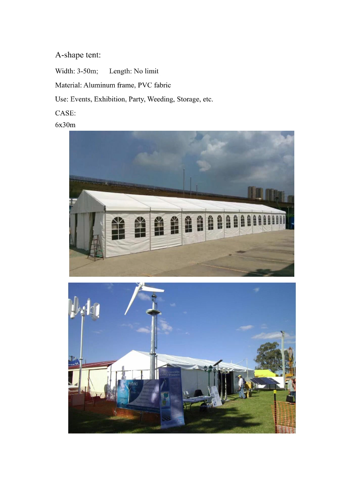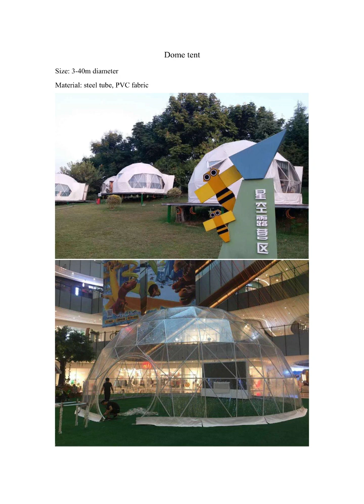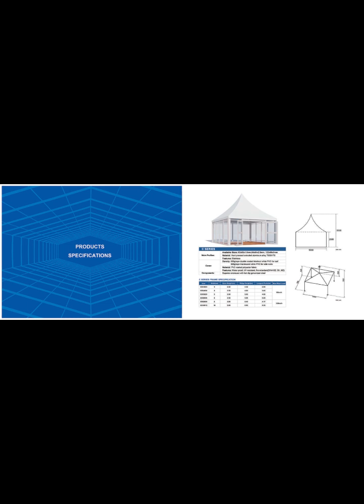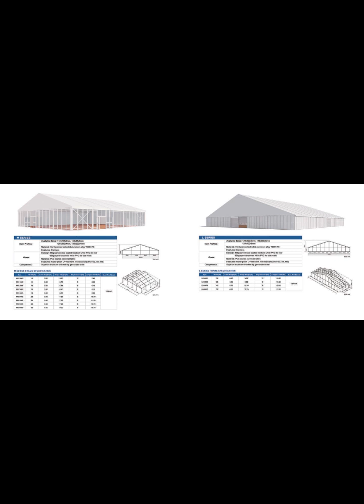PVC event marquee